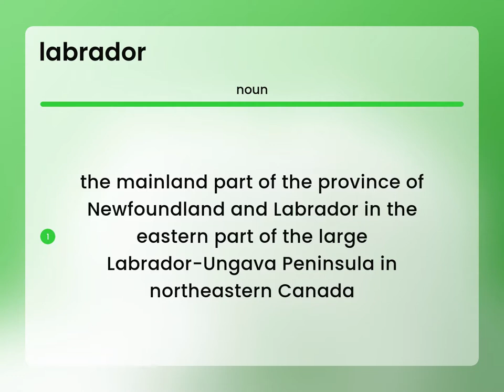Labrador • what is LABRADOR definition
Meaning of LABRADOR